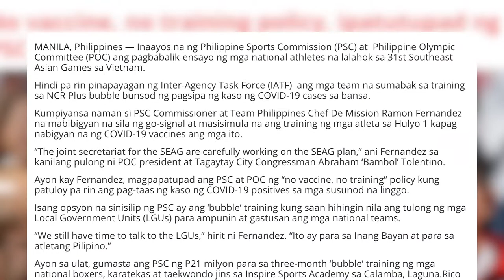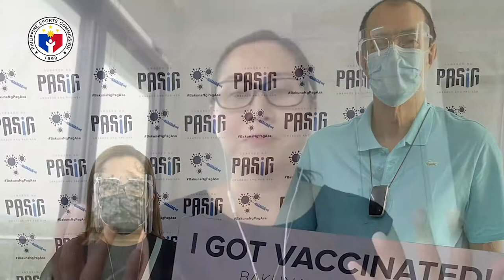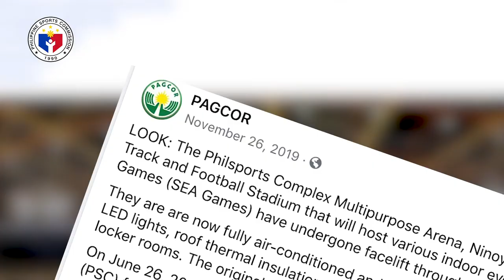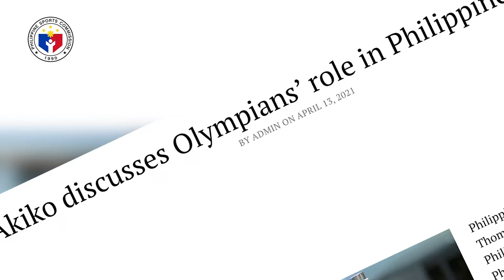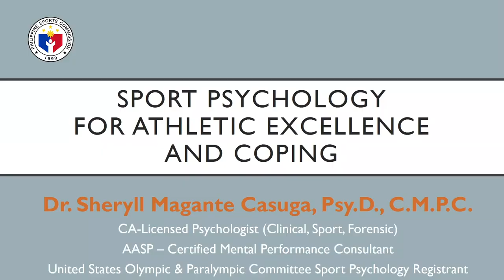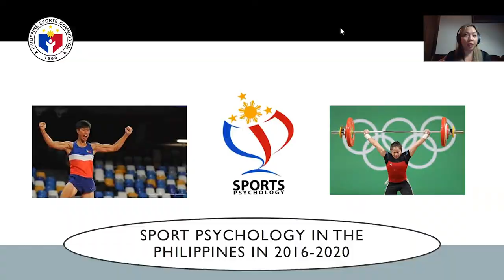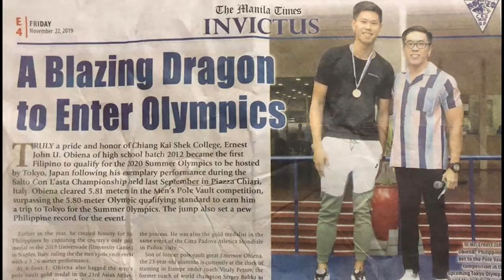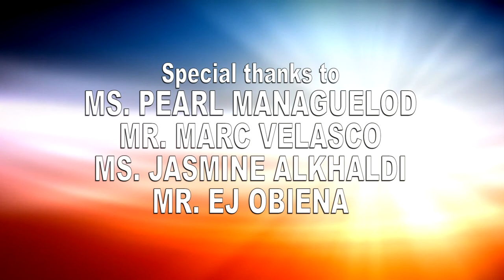TEAM PILIPINAS EPISODE 3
Original Broadcast Date: April 24, 2021 on PTV
Featuring:
Executive Board Member, POC Pearl Managuelod
Olympian Swimmer, Jasmine Alkhaldi
National Training Director, PSC Marc Velasco
Olympian Pole Vaulter, EJ Obiena
Two - Time Mr. Universe and SEA Games Medalist, Roman "Master Dondon" Cortuna